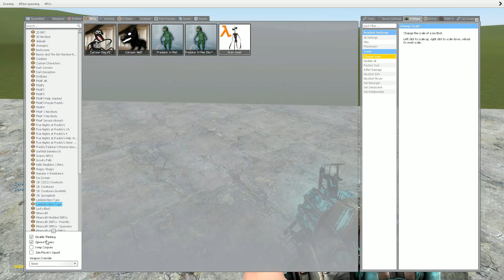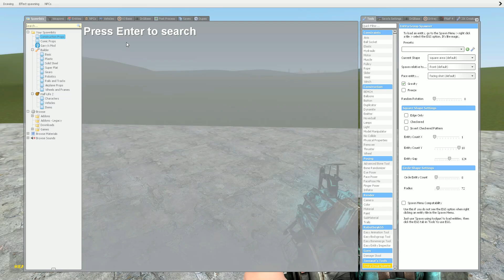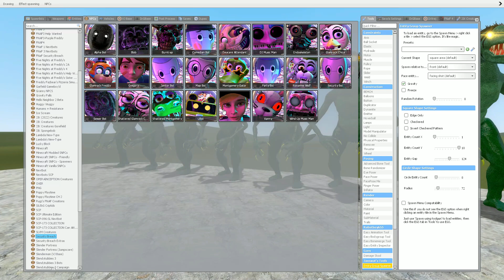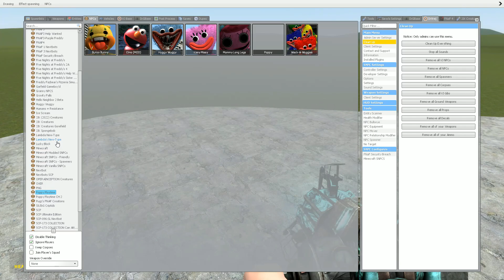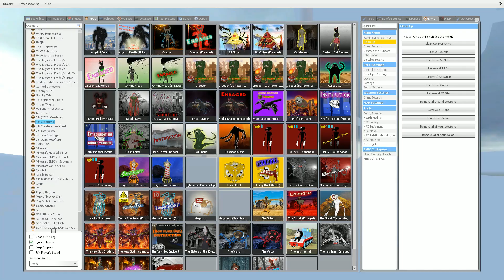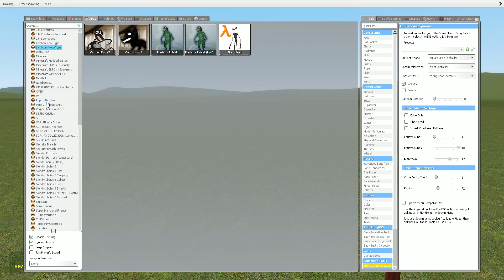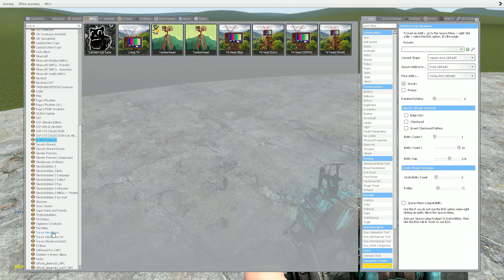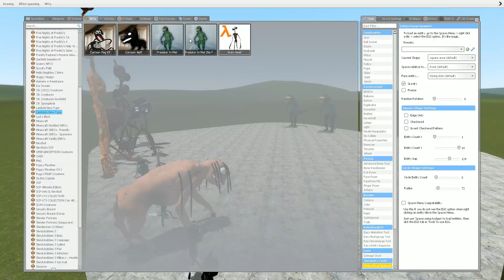PREDATOR IN THE MIST VS ALL FNAF SECURITY BREACH ANIMATRONICS In Garry's Mod! (Five Nights Freddy's)